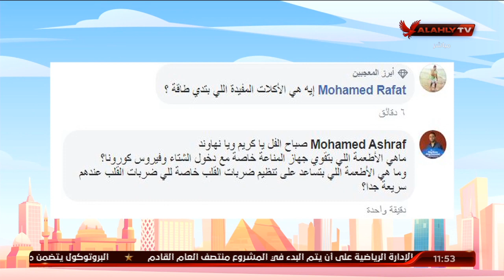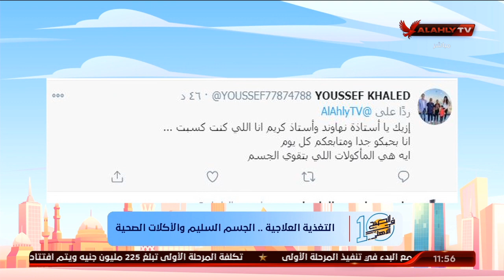رد د/ إنجي علي جميع استفساراتكم وما يجب تناوله خلال فترة الكورونا لتقوية المناعة| 10 الصبح في الأهلي